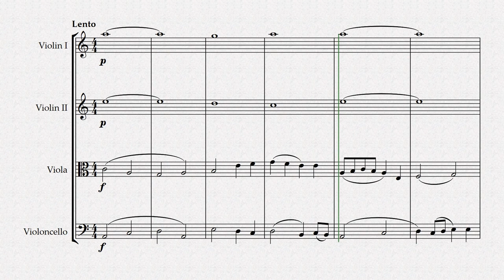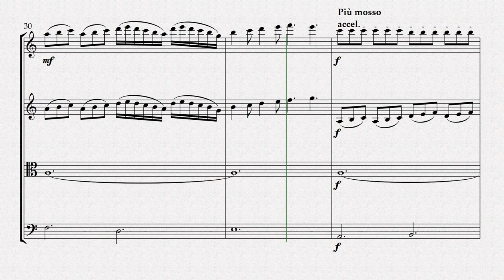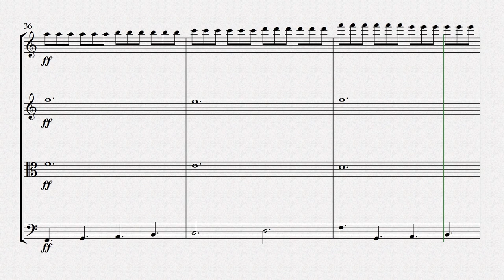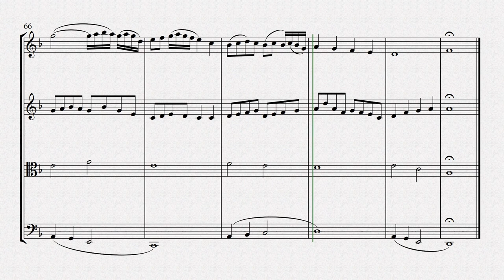Jasmine, Lit By The Half-Eaten Moon (Extended version)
Jasmine, with a delicate scent and beautiful white flower, gently lit by the half-eaten moon rising overhead. The night air is still, with only whispers of love and devotion faintly felt but never heard.

An original work for string quartet.

The garden is quiet at night
Soft dew on blades of grass
White flowers glow in the pale light
Gentle scent fills the air

The moon, half-eaten, sinks low
Two souls talk without words
Lost in each others’ eyes, they flow
Towards an understanding

A crimson glow across the sky
Dawn paints with soft-bristled brush
The garden wakes, a gentle sigh
Bidding farewell to moonlit night